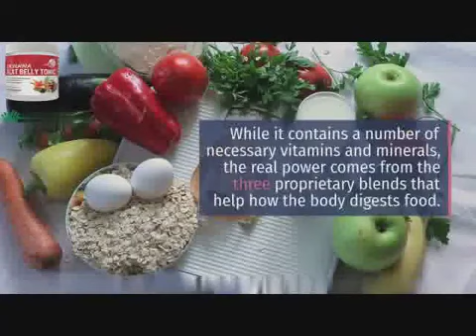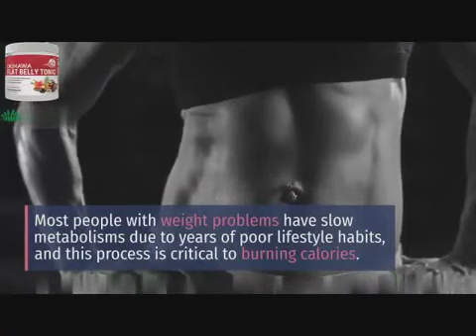Okinawa Flat Belly Tonic Review 2021 - See This Before You Buy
The Okinawa Flat Belly Tonic Review - Is it legit or scam - Fat belly tonic program

Here is my Okinawa Flat Belly Tonic review. If you had ever happened to pass by a shop window and felt wondered who the stout guy was, before realizing the fact that it was your own reflection? Every Man/Woman longs to have a film star like body. But fails due to the lack of determination or skipping those daily workouts due to that busy schedule

Feeling guilty just because of your Fat belly and all those extra kilos you have. Excessive weight is humiliating and also makes social get-togethers a nightmare.

A comprehensive combination of tips and tricks which are to be used for the quick burning of fat are contained in the program. This program is totally dedicated to the people who have had challenges in losing weight. This program is sure to be a jump start for those who are planning to start some routine exercises for weight loss. By following this program, you need not have to do any exercises but just may need to alter your diet plans as mentioned. This is a system for weight loss that is available in a downloadable eBook format. It is a diet program that claims to be able to give you a guaranteed 100% rate of success.

Okinawa Flat Belly Tonic Review: The Complete Solution For Your Obesity Problem!
We all have all these kind of questions like can we eat like the way we had always been eating without any risk of a fat belly or getting high cholesterol levels? Yes, we can. Let’s find out in this detailed and in-depth Okinawa Flat Belly Tonic review. I am among the ones cursed with a big belly and high body fat, but after taking Okinawa, Flat Belly Tonic things have changed now.
This Japanese technology helped me and many others shed fat, lower cholesterol levels, maintain proper blood circulation in the body, etc. This tonic is an appropriate blend of natural ingredients that comes from ancient Japanese tribes. The world knows that Japanese people are always fit and elegant; they forever live longer than any other majority. This Flat Belly Tonic conceptualized by ancient Japanese methods for longer and stress-free lives.

Pros and Cons of Okinawa Flat Belly Tonic Guide
Pros
Quick result: most of the manufacturers in the market claim extraordinary results but fail every time. Okinawa Flat Belly Tonic is a scientifically proven formula that helps you burn fat better, much easier and more noticeably.
Control other risks: weight gain comes with a whole lot of other diseases such as strokes, diabetes, high blood pressure and chances of cardiac arrest. This formula helps to get rid of these problems more effectively.
This supplement by Mike Banner comes has anti-inflammatory properties. This tonic is safe, completely neutral and has no side effect.
The herbs and spices blend present in this tonic promotes natural weight loss and also supports metabolism.
After successful payment, Okinawa Flat Belly Tonic Pdf is available and ready to download.
This slimming formula is very powerful and skyrockets your energy levels, engaging you in various physical activities which ultimately help you get in proper shape.
If any consumer is not satisfied with this product you can raise a request for the manufacturers to return your cash.
Cons
Only available online: due to reasons like piracy and theft this product is only available online.
This product is not available on sites like Amazon and eBay.
This product is strictly for the age group of 18 and above.